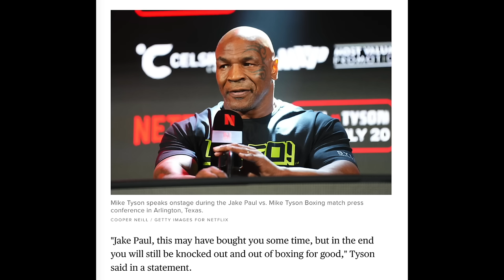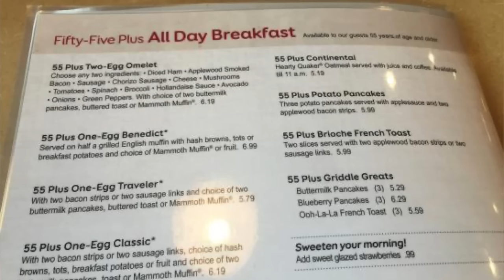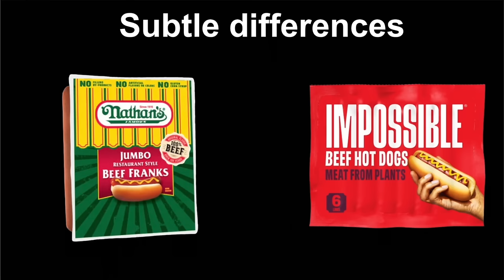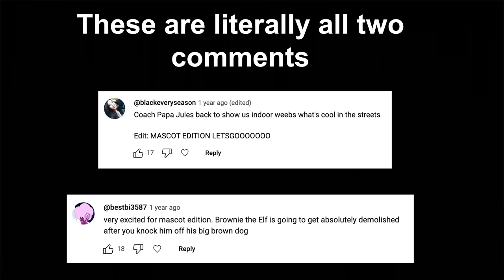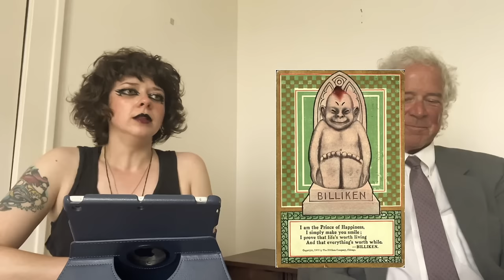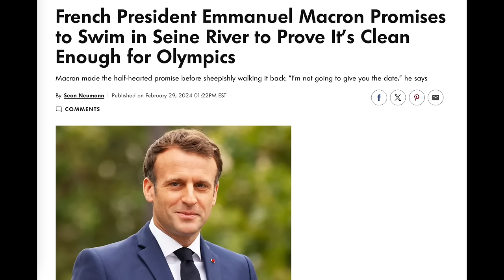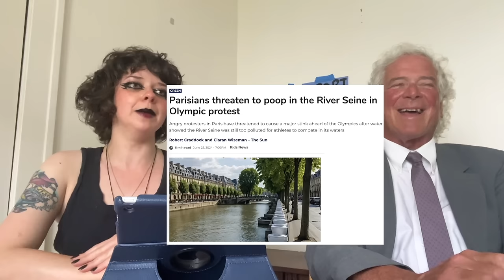SPORT SHOW: MASCOTS & OPINIONS!